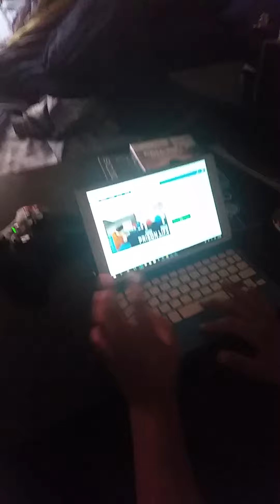Now and Then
This is some ideas we put together to see how much likes and how much videos we can make